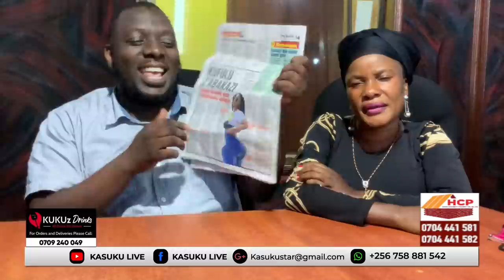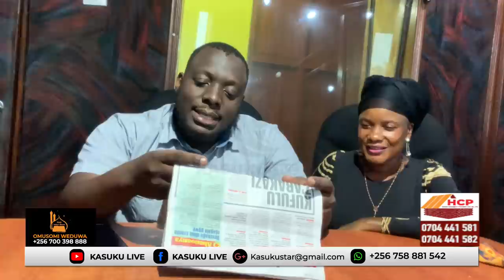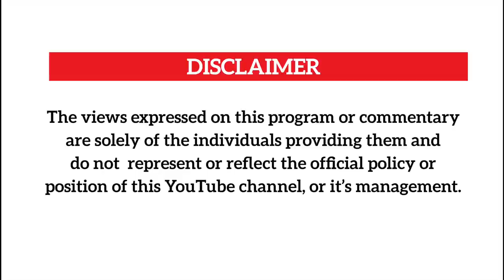SENGA NANTUME ON HOW TO SHOW A MAN SWEET LOVE.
Senga Nantume tells us of which knickers to put on and when as well as offering tips on how to make Love sweet and wet.